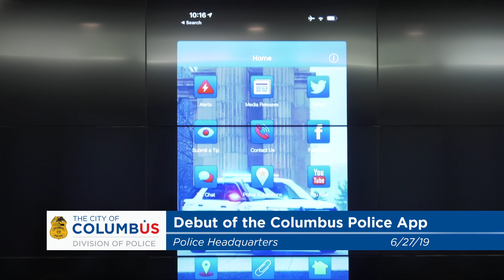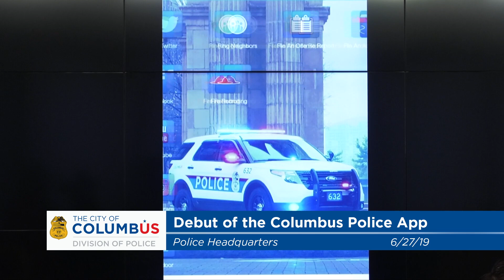Press Conference: Debut of the Columbus Police Mobile App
Press Conference:  Debut of the Columbus Police Mobile App  6/27/19